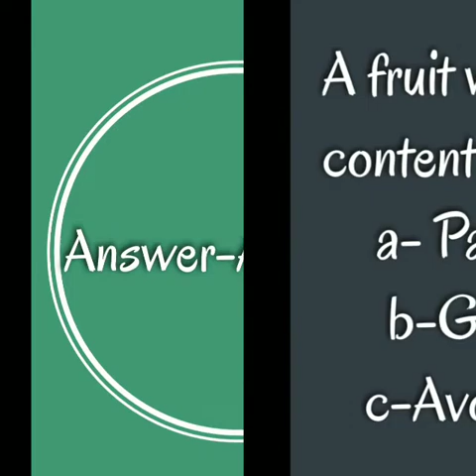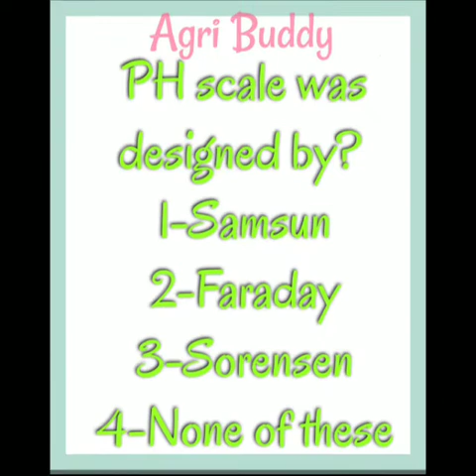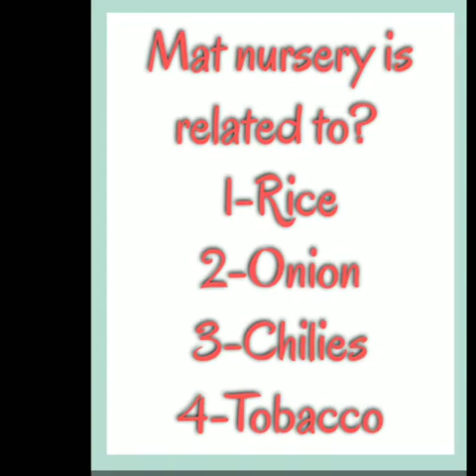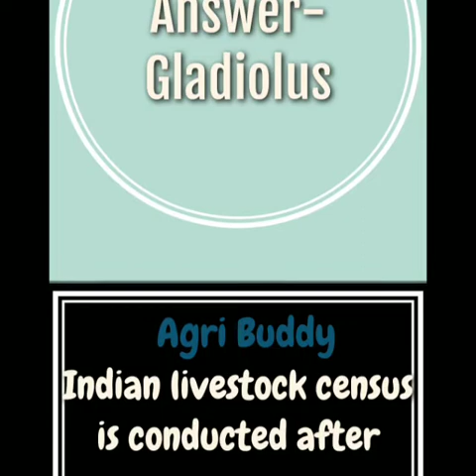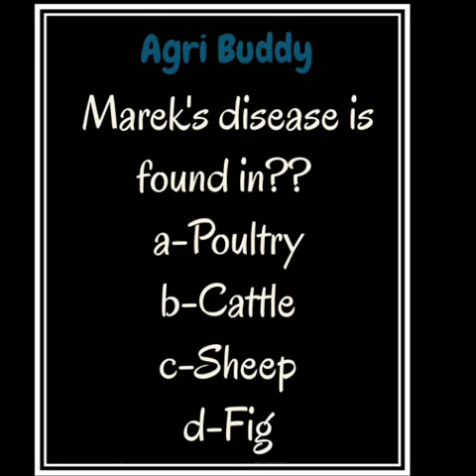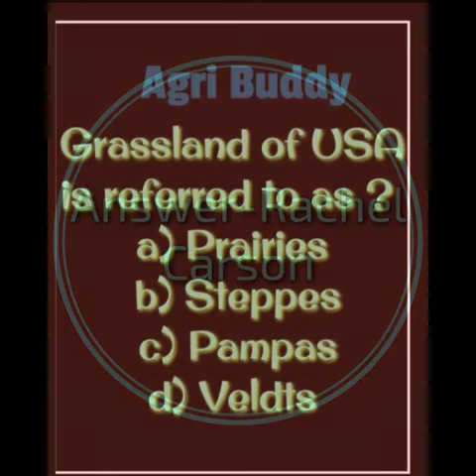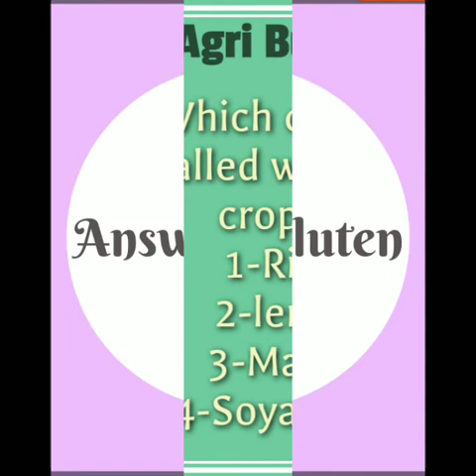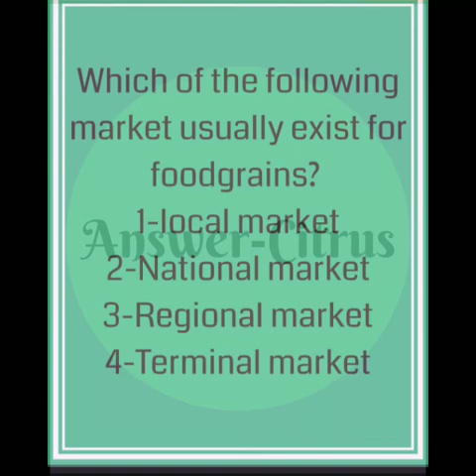50 Important Question for all Agriculture exam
50 Important Question for all Agriculture exam... Daily Agri quiz available for AFO, NABARD & other JRF exam
Join Agribuddy Lifetime Subscription at Rs 99.. Only...